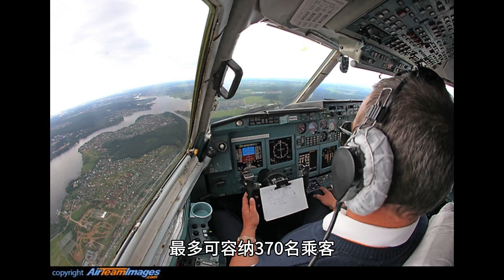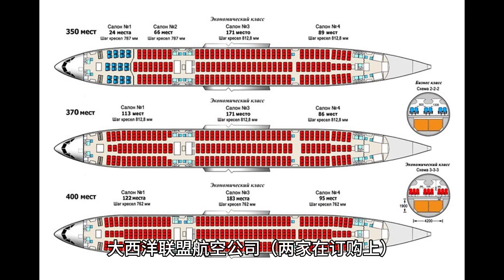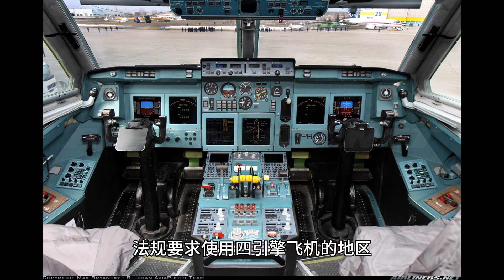俄罗斯推出伊尔-96-400M四发喷气式飞机 | Russia rolls out the Il-96-400M quad jet